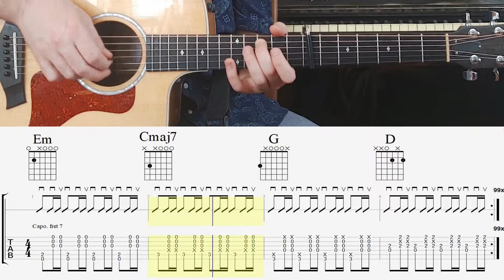Luis Fonsi - Despacito ft. Daddy Yankee (EasyChordsTutorial)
LYRICS:

LYRICS:
¡Ay!
¡Fonsi!
¡D.Y.!

Ohhh
Oh, no, oh, no
Oh
Hey, yeah!

Go!

[Luis Fonsi:]
Si, sabes que ya llevo un rato mirándote
Tengo que bailar contigo hoy
[Daddy Yankee:]
(¡D.Y.!)

[Daddy Yankee:]
(Oh, yeah)

[Luis Fonsi:]
Des-pa-cito

[Daddy Yankee:]
Sube, sube, sube
Sube, sube

¡Oye!

[Luis Fonsi:]
Des-pa-cito

[Daddy Yankee:]
Sube, sube, sube
Sube, sube

[Luis Fonsi:]
Des-pa-cito
¡Bailalo!

[Daddy Yankee:]
[Luis Fonsi:]
[Daddy Yankee:]
Des-pa-cito